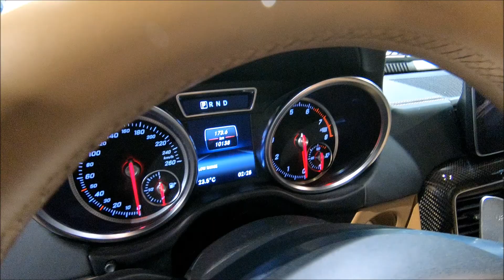MERCEDES BENZ MAYBACH G650 LANDAULET 4X4 UP2 COMPILATION 2 WALKAROUND AND INTERIOR G-CLASS W463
jaro speed
MB Maybach G650 Landaulet
5980ccm / V12 / Biturbo / 463kw / 630hp / 1000NM
0-100 km/h: 5,3sec.